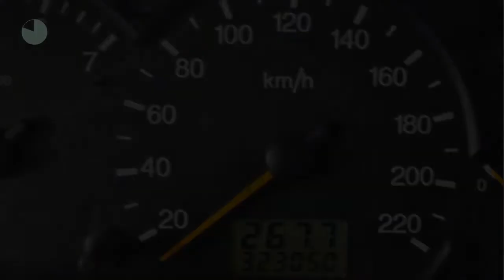Ford Focus 1.6-16V GHIA Airco APK 12-01-2018 Inruil mogelijk